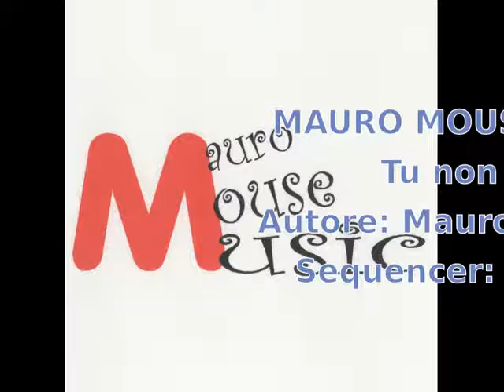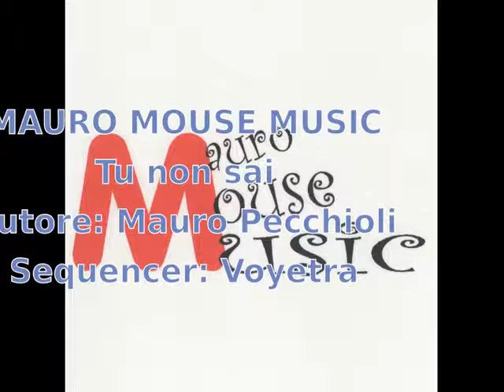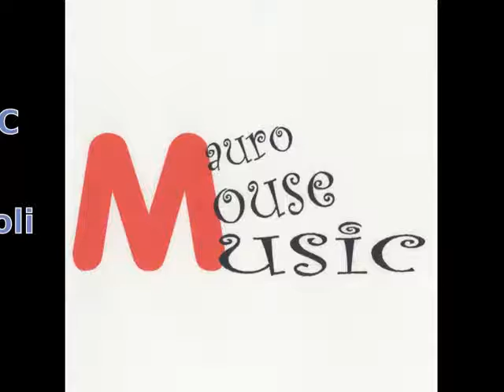MAURO MOUSE MUSIC: Tu non sai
Ho coltivato la musica fin dall'infanzia, e, intorno ai 16 anni ho iniziato a comporre "a orecchio", con chitarra e pianoforte, idee che ho memorizzato su nastri magnetici.

Nel 1998, grazie alla possibilita', offerta dal computer, di manipolare i suoni campionati degli strumenti, ho potuto dare una veste orchestrale a quelle idee, e trasformarle in brani musicali polifonici, il cui ascolto fa pensare che siano eseguiti da una vera schiera di musicisti e da tanti strumenti, rendendo un effetto molto vicino al reale.

Ho chiamato questo tipo di elaborazione informatica musicale Mouse-Music, in quanto si tratta di musica "fatta a mouse", scritta di getto, cosi' come uno la sente nella sua mente, utilizzando un apposito programma, detto "sequencer": si scelgono gli strumenti che si utilizzeranno nella composizione e per ognuno si scrive, con il mouse, nota per nota, la "sequenza" che gli si vuol fare eseguire.

Il tutto viene infine "miscelato", per ottenere equilibri gradevoli, nei volumi, negli effetti come il riverbero e altri, e il brano e' pronto per l'ascolto.